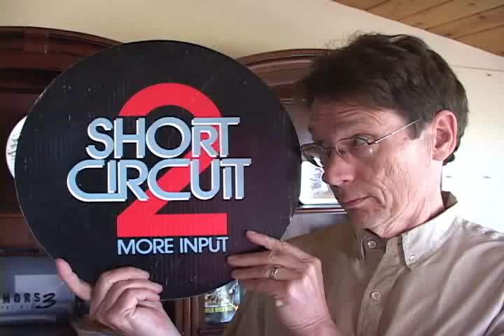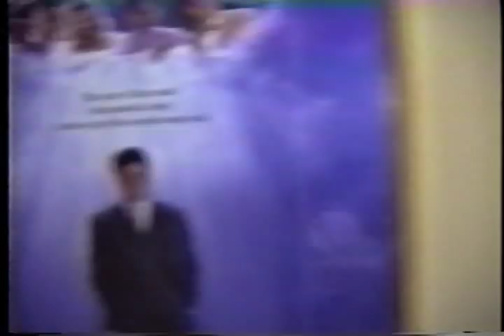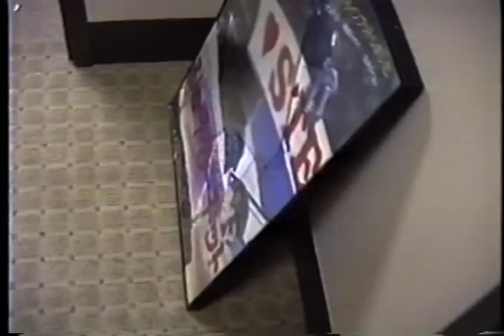Short Circuit - S.S. Wilson's Stories - Johnny 5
S.S. Wilson the co-writer of Short Circuit 1 and 2 shows off his collection of memorabilia from Short Circuit and Short Circuit 2.